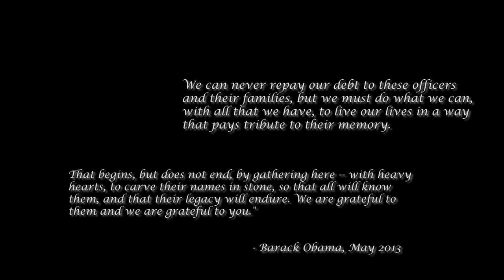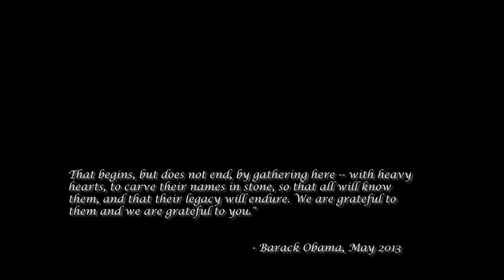Police Week 2016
In 1962, President John F. Kennedy signed a proclamation which designated May 15 as Peace Officers Memorial Day and the week in which that date falls as Police Week.  The 366th Security Forces Squadron at Mountain Home Air Force Base does their part in honoring their fellow law enforcement officers.